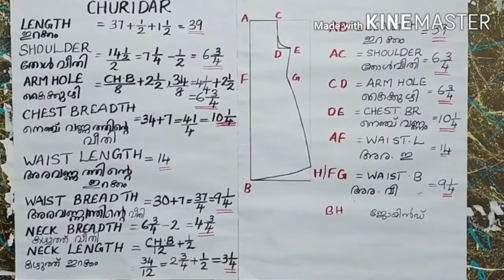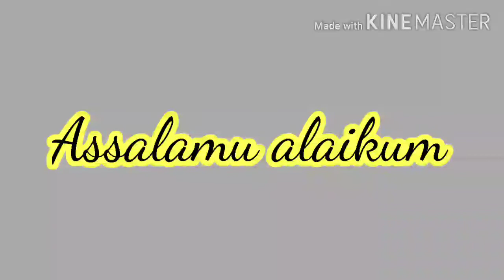How to cutting churidar in easy measure ment❤boatneck cutting ❤❤part-1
Length ഇറക്കം, shoulder തോൾവീതി, chest breadth നെഞ്ച് വണ്ണം, waist length അരവണ്ണത്തിന്റെ ഇറക്കം, waist breadth അരവണ്ണത്തിന്റെ വീതി